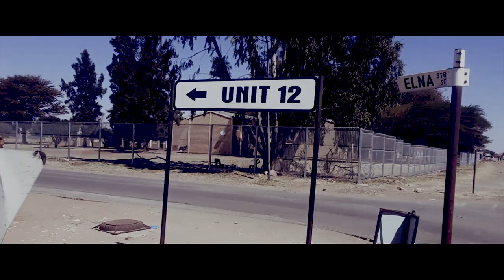T.Appolus ft Blaklez and Sbuda Juice- Insimbi ( Official Music Video)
T.Appolus aka Maftown'sBestKeptSecret comes with his banging summer jam featuring Blaklez and Sbuda Juice.